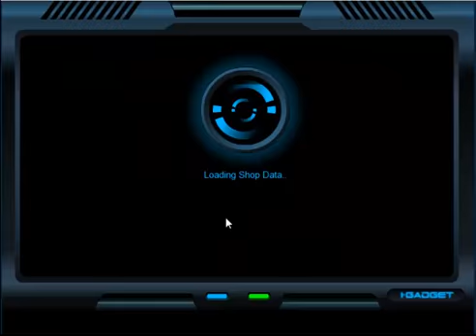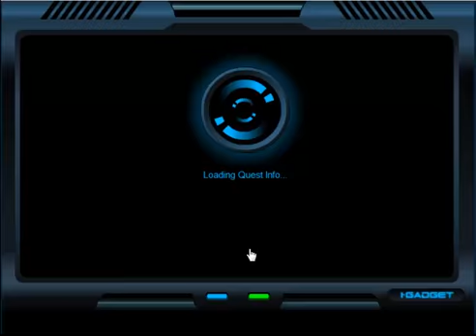[Mechquest]Flavescent Friday shop,1 Mech and 1 BS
Just showing a mech and a BS from Flaverscent Friday shop.